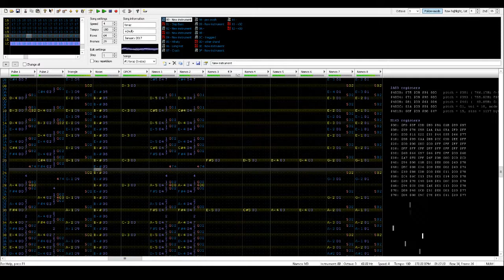Heavy Heart - Famioriginal - N163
It took 8 months for me to upload this 1 minute and 40 second vid.
8 Months
𝟖 𝐅𝐑𝐄𝐀𝐊𝐈𝐍𝐆 𝐌𝐎𝐍𝐓𝐇